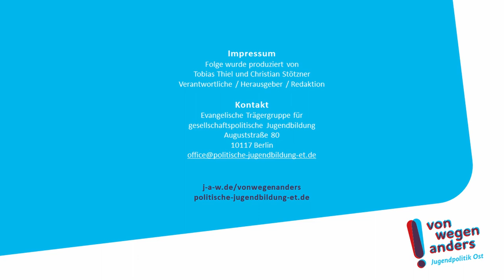VonWegenAnders: Andreas Steppuhn zu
Wo steht Jugendpolitik, wo stehen junge Menschen in Ostdeutschland heute? Darüber sprach Tobias Thiel im März 2021 mit Andreas Steppuhn, dem jugendpolitischen Sprecher der CDU-Fraktion im Landtag Sachsen-Anhalt.